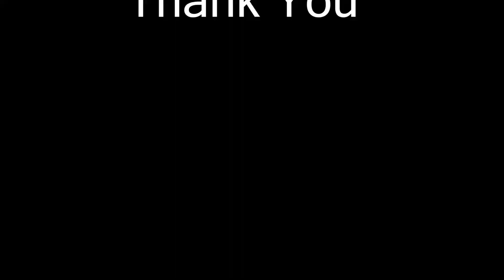Happy mother's day song to all lovely mom's